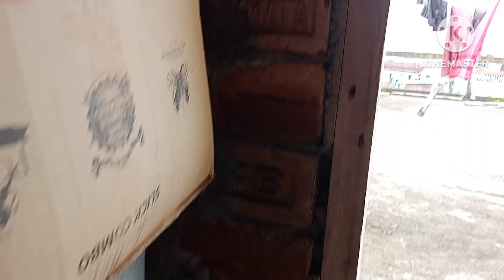Phung Sarik Samung Paiyaa || Sarik Ungma Saslab Mnyaa🤔 ||🌷 kokborok vlog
Hello friends welcome to my Tojo tiprasa channel  . Today I am sharing my daily homework

house wife lifestyle
house wife homework
daily vlog
daily routine
marriage women homework
marriage women daily life vlog